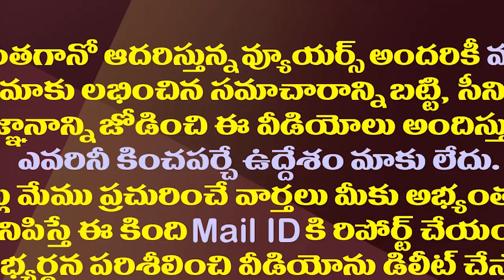వందేళ్ల రికార్డులు తిరగరాస్తూ దేశంలో ఏపీ టాప్| YS Jagan Govt Land Survey Program Creates New Record